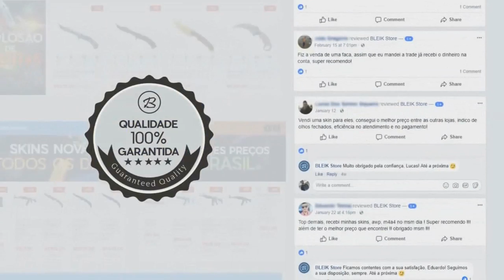STREAMER COM CHEAT AO VIVO? GAULES RAGE! Melhores Momentos #154 ‹ AleArts ›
👽Cupom: ''alearts1''

About Business!

👤padoplay
👤protwitc
👤guedeszin
👤dimasthef1rst
👤mdm_spray
👤chz_tv
👤geneziofbr (o cheater)
👤samuelbvidal
👤dinobosss
👤gaules
👤bida
👤balerostyle
👤higaao
👤d0cc_tv
👤vargasss
👤vnszin